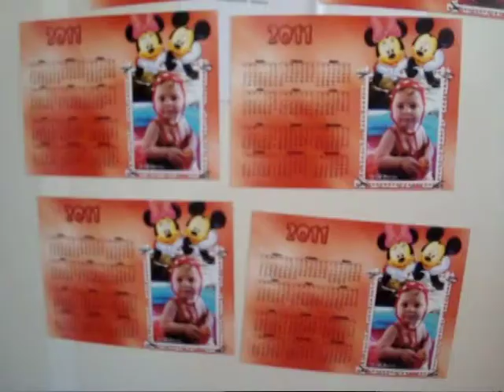2011-03-19 Cumple Agostina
Gracias a todos por venir.. La Chuni disfrutó mucho de su cumple!
Y recibió muchos regalitos reeee lindos! :)